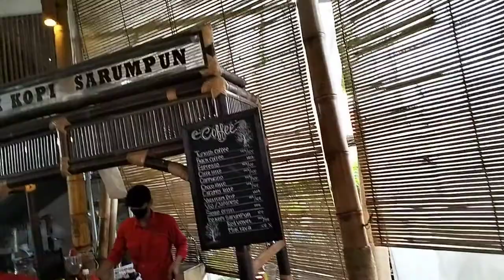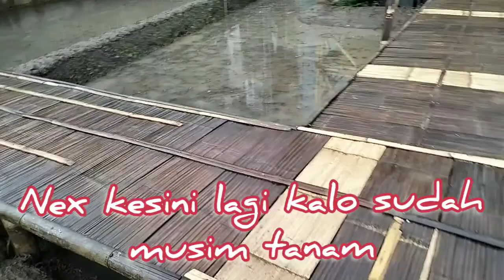Yang lagi viral di Soreang || Makan ditengah sawah || Dapur Serumpun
Makan yang lagi viral ditengah sawah, di Soreang, Dapur Serumpun